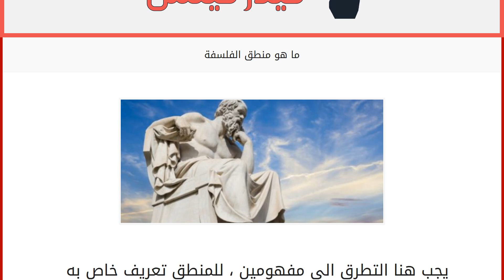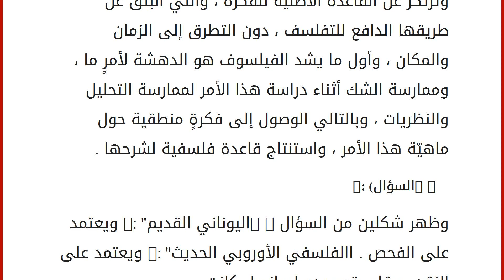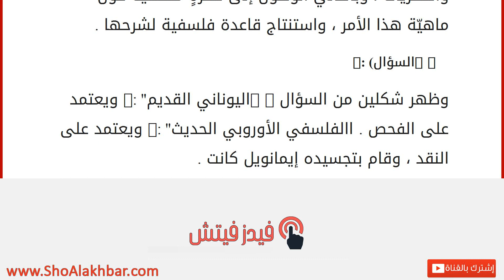ما هو منطق الفلسفة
يجب هنا التطرق الى مفهومين ، للمنطق تعريف خاص به وهو العلم الذي يقوم بالبحث عن القواعد العامة للتفكير الصحيح ، أو وسيلة العقل للتعرف على الصواب وتجنب الخطأ ، أو هي الأقوال أو الأمور التي يقبلها العقل ، في هذه الحالة تسمى منطق .
أما الفلسفة فتعرف على أنها محاولة العقل لإدراك كنه وأساس تلك المباديء الأوليّة ، وتبحث تلك المباديء في أصل الكون وحقيقته ، وإستمرارية البحث عن الذات الإلهيّة ، والبحث في علوم الماورائيات ، أي حقيقة الرب والطبيعة والموت والحياة والخلود بعد الموت ، وبنظرة متأنية للتعريفين نجد بأن خلاصة الفلسفة ، هي الوصول الي اليقين في تفسير أمر ما ليتقبله العقل بشكلٍ منطقي ، هذا إستنتاجي الخاص الأوّلي قبل الخوض في الحديث عن العلمين المتصلين المنفصلين في الوقت ذاته .
والتعريف العلمي للمنطق الفلسفي :-
يطلق على المنطق باليونانية "لوجيك" أو العلم الذي توزن به الحجج والبراهين ، ولهذا سمي